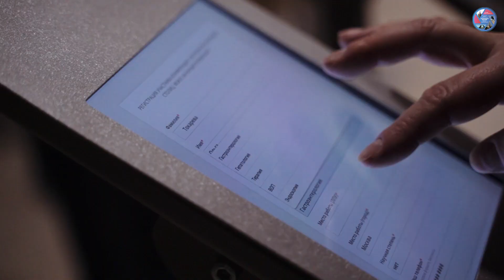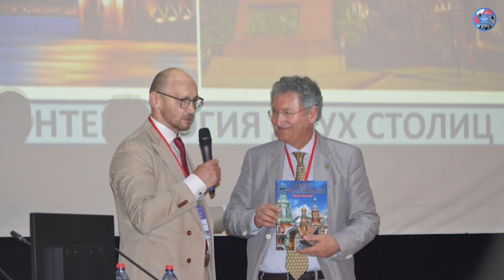Конференция "Гастроэнтерология двух столиц", 2019, Москва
Обзорное видео с конференции "Гастроэнтерология двух столиц. Фокус на канцеропревенцию" (июнь 2019, Москва).
Идея конференции –  способствовать объединению ресурсов ведущих профильных учреждений Москвы и Санкт-Петербурга и созданию единого информационного пространства для обмена знаниями в сфере гастроэнтерологии.
В 2019 году, в ключе национальных проектов в области здравоохранения,  основной темой  конференции стало предупреждение онкологических заболеваний желудочно-кишечного тракта. Фокус на канцеропревенцию позволит улучшить выявляемость рака на ранних стадиях и снизить смертность.
Благодаря выступлениям экспертов из Японии и Германии была представлена международная практика предотвращения онкозаболеваний в гастроэнтерологии.

В зале "Дома правительства на Новом  Арбате" на конференции присутствовали более 300 врачей, еще около 400 специалистов смотрели онлайн-трансляцию.

В единой концепции "Гастроэнтерология двух столиц", в продолжение московской конференции, в Санкт-Петербурге 8 июня 2019 г. прошла конференция «Белые ночи гастроэнтерологии: фокус на канцеропревенцию».